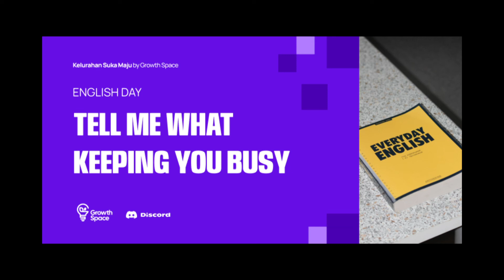What's keeping you busy? - English Day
Sesi English Day